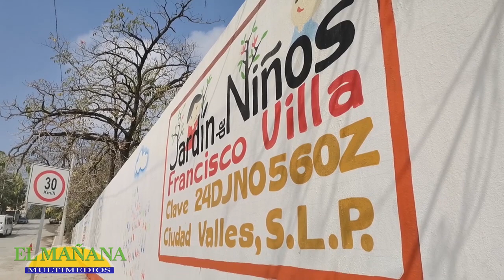Sigue peligro de barda en kínder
El tema de la barda destruida en el Jardín de Niños “Francisco Villa” de la colonia Rafael Curiel, dio un giro de 360 grados, por un lado el área de Codesol, a cargo de Roberto Reséndiz Galván, destaca que ya se había reparado el daño colocando ladrillos en la zona dañada, incluso una semana antes de la queja de las madres de familia, quienes salieron a luz pública a pedir apoyo ante la supuesta nula reparación.